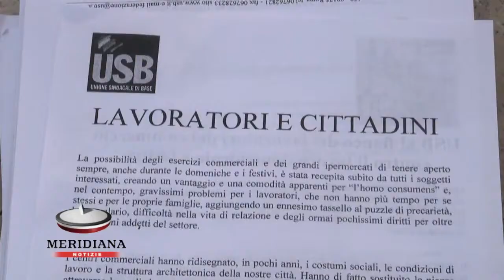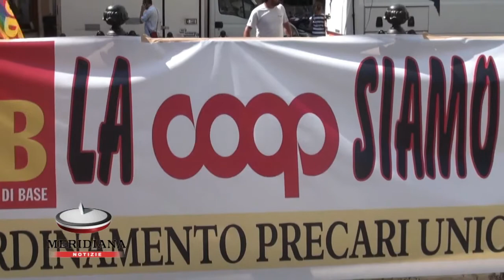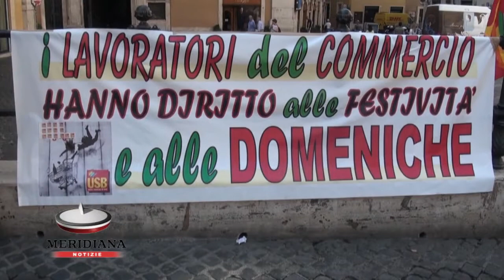Domenica a casa! Il no di lavoratori e sindacati contro liberalizzazioni orari commercio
Riprendersi le proprie vite, di lavoratori e cittadini, per tornare a trascorre le domeniche e le feste in famiglia. E' le richiesta dei commercianti, rappresentati dall' Unione Sindacale di Base, scesi in piazza contro le liberalizzazioni degli orari del commercio, volute dal decreto 'Salva Italia' del governo Monti.